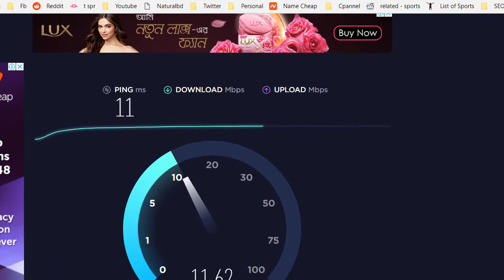What Is PING ? ইন্টারনেট স্পিডের ক্ষেত্রে Ping বেশি না কম হলে ভাল?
What Is PING ?

Ping is a computer network administration software utility used to test the reachability of a host on an Internet Protocol network.

ইন্টারনেট স্পিডের ক্ষেত্রে Ping বেশি না কম হলে ভাল?

ইন্টারনেট স্পীড টেস্টের ক্ষেত্রে Ping নামে একটা শব্দ প্রায় ই লক্ষ করা যা। এই Ping টা আসলে কি?
Ping বেশি হলে আমাদের নেটের লাইন ভাল নাকি কম হলে?

ভিডিও টা দেখলে আশা করি Ping বিষয়ক সকল  কিছু ক্লিয়ার হয়ে যাবে।

৬. How To Buy A Second Hand Phone, সেকেন্ড হ্যান্ড মোবাইল কেনার আগে যা যা দেখে নেওয়া প্রয়োজন।